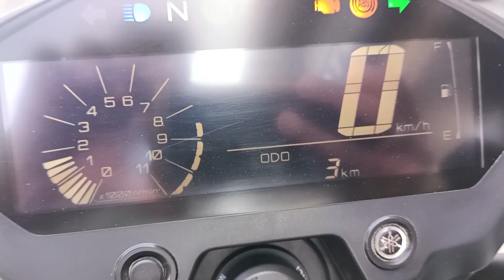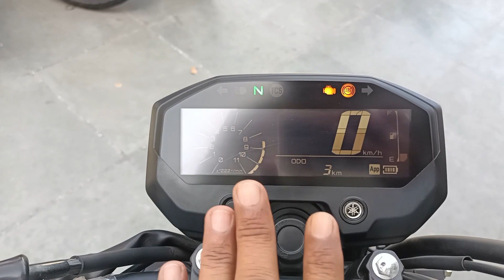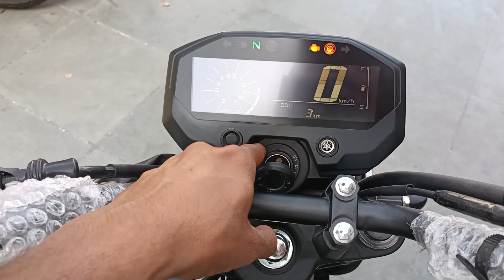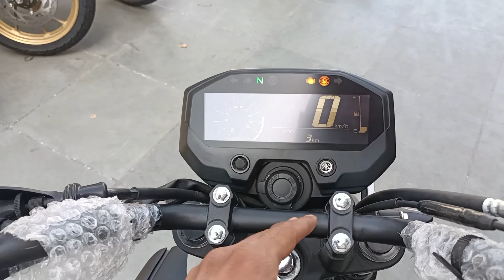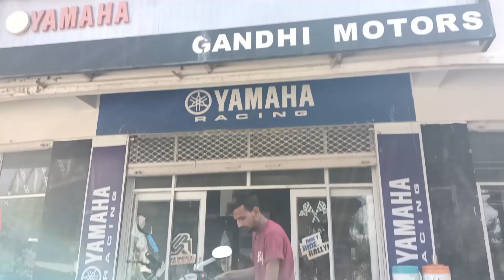Yamaha Fzx 150 new model 2023 With Dual channel abs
Yamaha showroom

GANDHI MOTORS
3-AB, Dore Nagar, Under Sevashram Overbridge
Udaipur (Raj) 313001